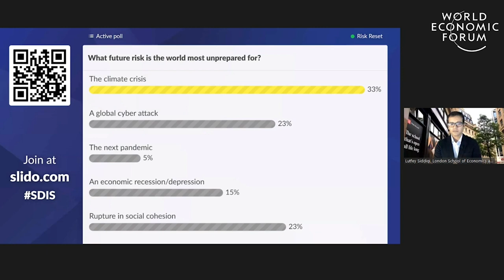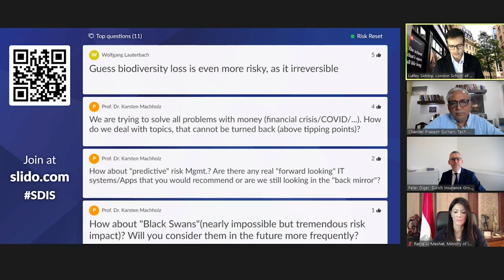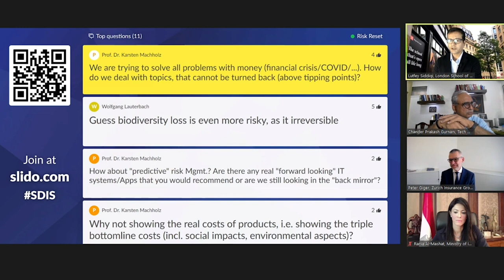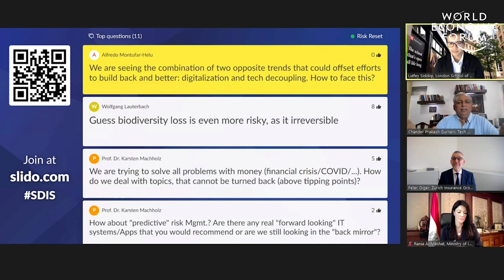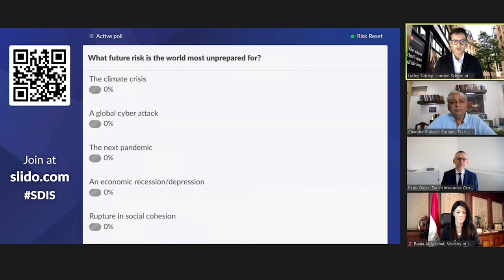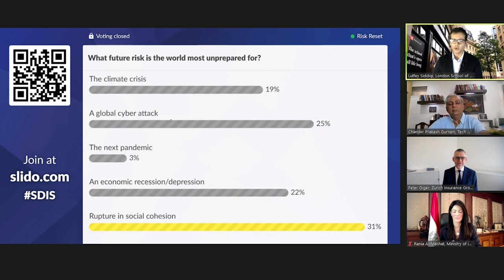Risk Reset | Sustainable Development Summit 2020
From supply disruptions to inadequate personal protective equipment stocks, the COVID-19 pandemic has exposed the world's unpreparedness for low-likelihood but high impact events. What actions can leaders and individuals take to better prepare for the future risks that will impact the world?

This session was co-designed with Zurich Insurance.

Speakers: Rania A. Al-Mashat, Chander Prakash Gurnani, Lutfey Siddiqi, Peter Giger